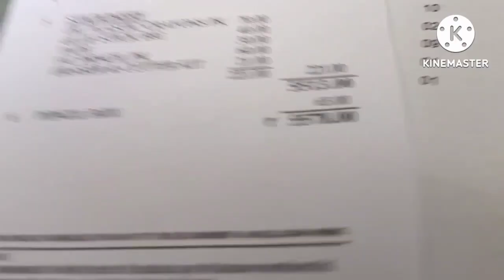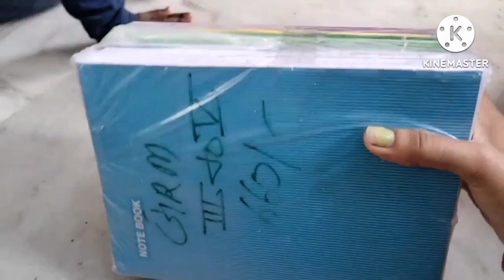हादसा मेरी आंखों के सामने, चलती कर में आग लगी , एक नए दिन की शुरुआत,और ये सब, आज के दिन ही देखना था।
फुल एनर्जी के साथ एक नए दिन की शुरुआत

हादसा मेरी आंखों के सामने चलती कर में आग एक नए दिन की शुरुआत और यह सब आज ही देखना था।

hello friend kaise hain aap sab I ho kya aap sab acche ho gaye swasth Ho Gaye mast ho gaye aur main bhi acchi hun welcome tu my channel Mamta Bareilly vlogs friend# swagat Hai hamari YouTube channel mein is vlog ko pura dekhna friend morning routine aur kuchh gharelu kaam hai aur is# vlog mein Maine dikhaya hai ki chalti Hui kar mein aag lagi hai vah aapke sath Maine share Kiya Hai video ko pura dekhen jyada se jyada share Karen aur like Karen comment Karen aur subscribe Karen family vlog , very best day.

v happy 😁😆😃😊

trending video# vlog